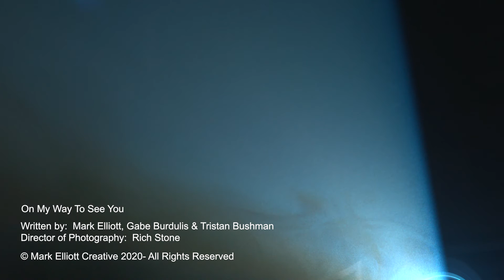On My Way To See You - Official Video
Official song video for Mark Elliott's new single, "On My Way To See You."

Director of Photography: Rich Stone, Stone Productions, LLC

Editing: Mark Elliott & Rich Stone